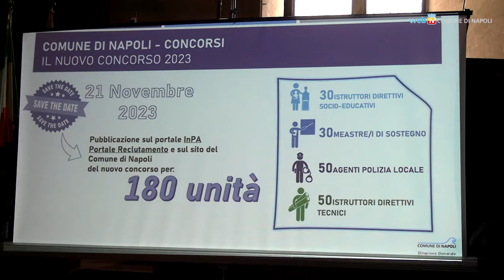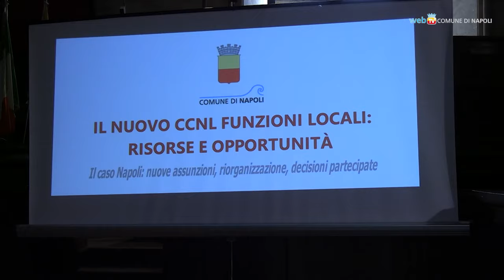Lavoro, via al nuovo bando di assunzioni al Comune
Il Comune di Napoli mette a bando 180 nuovi posti di lavoro: 30 istruttori direttivi socio educativi, 50 insegnanti di sostegno, 50 agenti di polizia locale e 50 istruttori direttivi tecnici. Il bando, presentato durante un incontro con le principali sigle sindacali, sarà a breve pubblicato su Inpa e sul sito istituzionale.